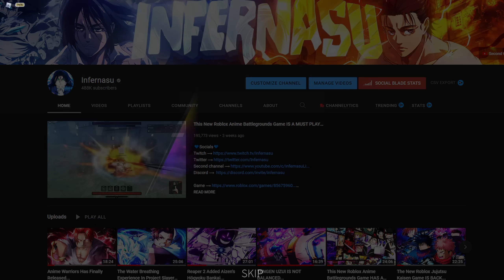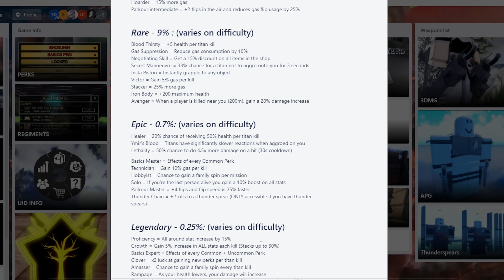The New Roblox Attack On Titan Game Is Finally Here!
💙Socials💙